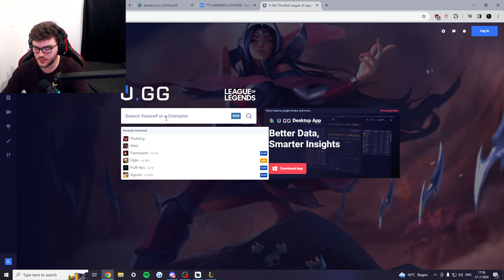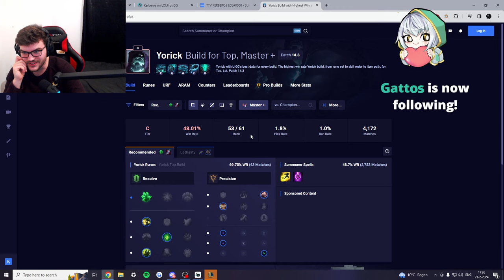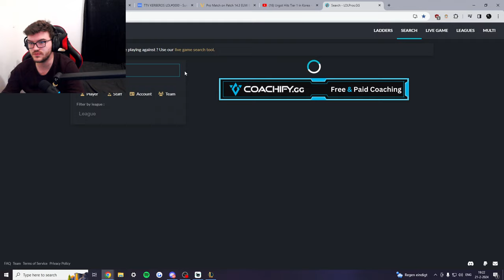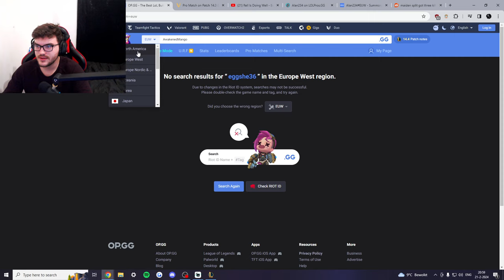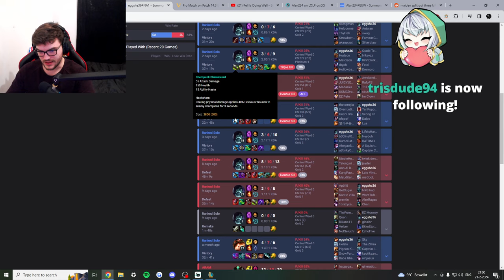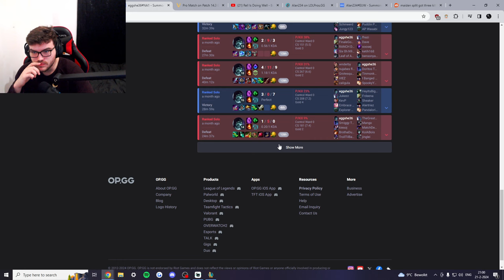YOU can SOLO BARON at 20 minutes EVERY GAME!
TIMESTAMPS:
0:00 - Yorick vs Pantheon
33:48 - Yorick vs Malphite
1:10:12 - Jax vs Yorick
1:40:29 - Yorick vs Dr.Mundo
2:15:50 - Briar vs Illaoi
2:50:19 - Teemo vs Darius
3:23:54 - Yorick vs Maokai
3:58:55 - Yorick vs Sion
4:29:33 - Yorick vs Singed
4:54:30 - Yorick vs Volibear
5:28:28 - Shen vs Yorick